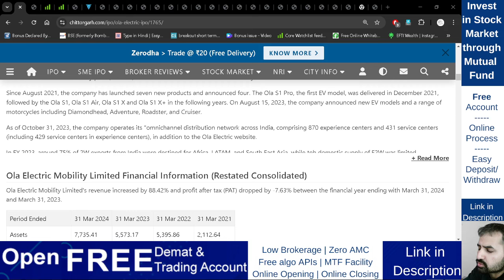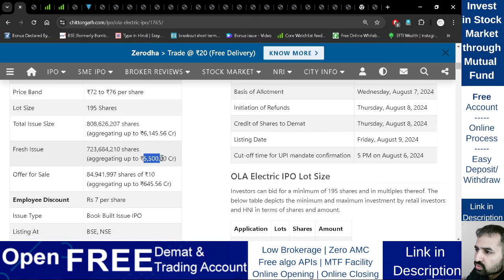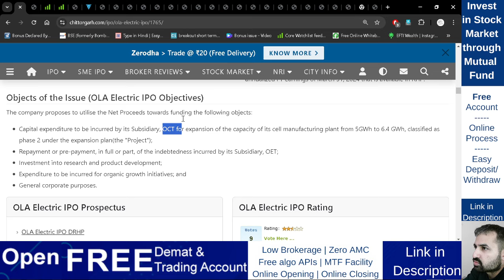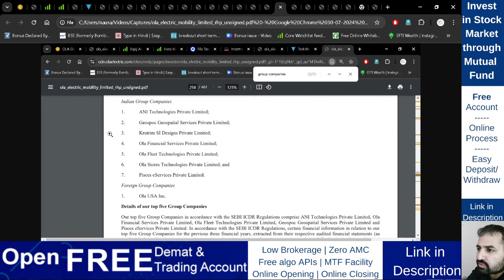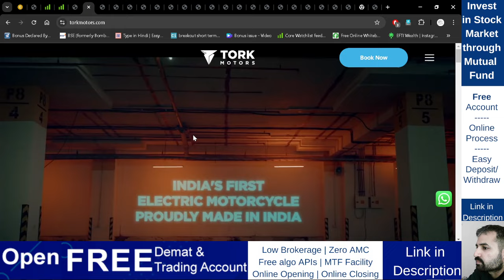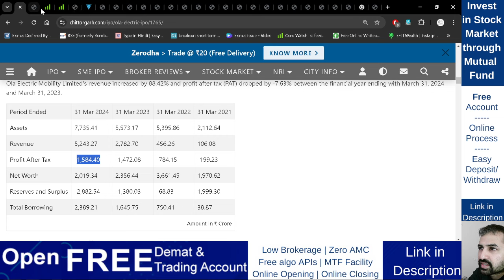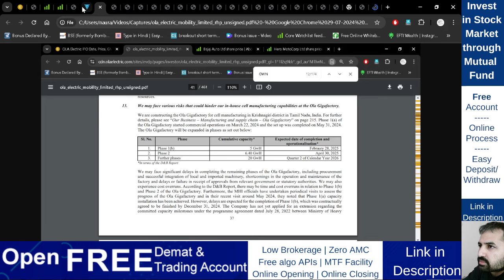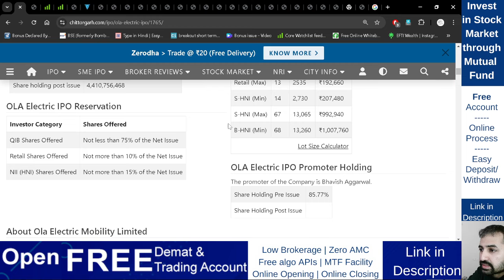OLA Electric IPO | OLA Electric Limited IPO | GMP | Review | Analysis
Trade directly from trading view platform
Multiuser API(Free API) for algo/auto trading
Open Account:

Important Note:
Its Risky.